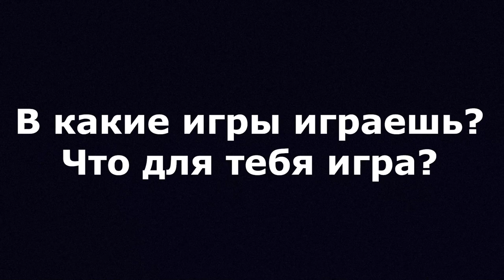Сон или игры. Интервью с CG художниками студии /// Black Caviar Games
О людях из гейм-индустрии ходит множество мифов. Кто-то думает, что в геймдеве работают сплошь бородатые парни в свитерах, кому-то представляются вечно голодные студенты, утонувшие в коробках из-под пиццы, а кто-то и вовсе думает, что игры - хобби, но никак не работа. Мы разрушим эти стереотипы.

Продолжаем знакомить с нашими ребятами в сегодняшнем интервью. Вы услышите их ответы на следующие вопросы:

00:00 - Интро
00:10 - В какие игры играешь?  Что для тебя игра?
01:29 - Почему именно геймдев? Как пришел в геймдев?
02:57 - Как видишь будущее отечественного геймдева?
03:55 - Назови 3 пункта, за которые ты любишь свою работу
06:15 - Чему тебя научила работа в компании?
07:29 - Сон или игры?
07:56 - Ваше жизненное кредо?